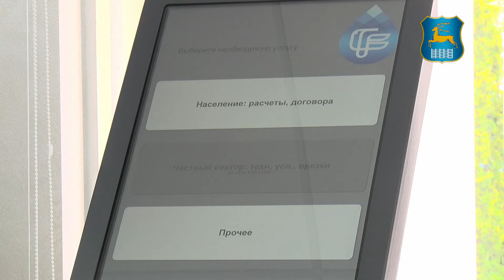Первые клиенты оценили работу модернизированной части «Гродноводоканала»